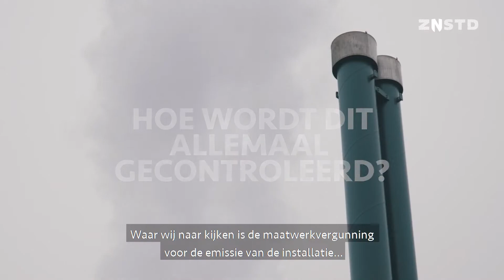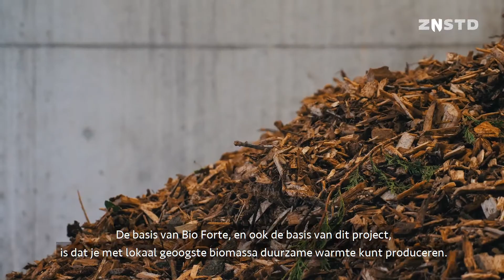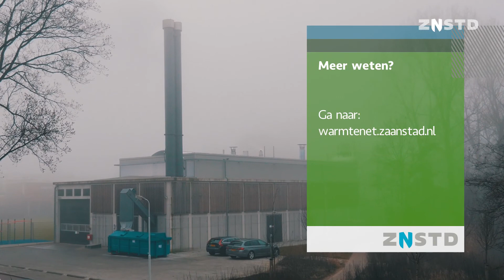Uniconfort in The Netherlands: District Heating in Zaandam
Interview in Dutch language of the Municipality of Zandaam: you can see the working plant!
Total Power Production: 3.4 MWth for the District Heating in Zaandam City + 0.1 MWe for its operation: 2500 homes heated.